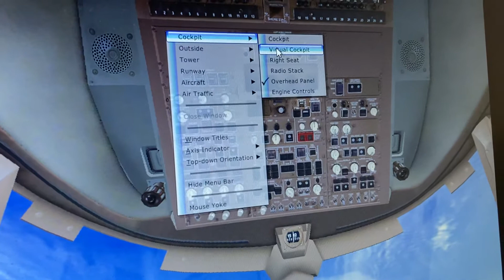Delta Boeing 747 400 Minneapolis St. Paul int Minnesota Detroit metro Wayne county int gate a 25